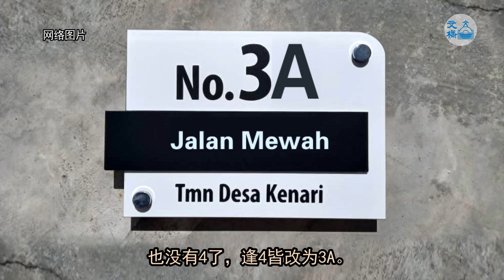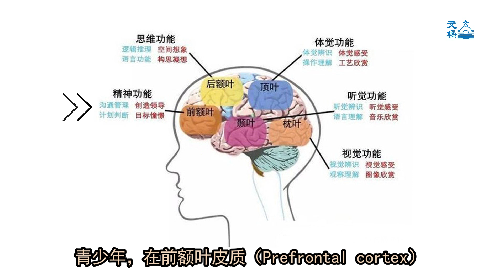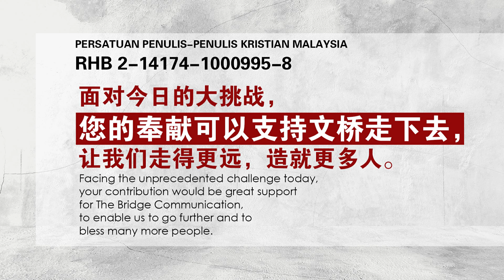文桥｜黄子聊天——何须怕风水怕数字（第三季：第13期）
……风水，四五十年前，属于极少数人才玩得起的玩意，风水师也极为稀少；比较富裕者，修墓时，才从遥远的外州请来。一般人家造墓修坟，并无特别的风水师主持其事，就几个工匠砌砖抹灰安装墓碑，了事。至于村子兴建房屋，千家也未必有一人特别聘请风水师监督。多年才遇上有人家请风水师傅来监督；当时长辈就说，这可不是好玩，风水师傅出马，福祸难测。